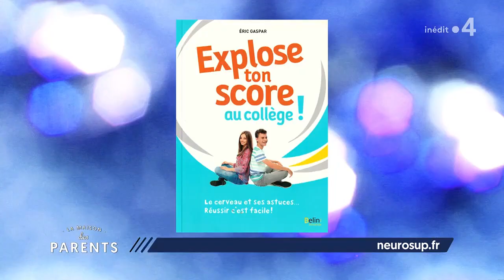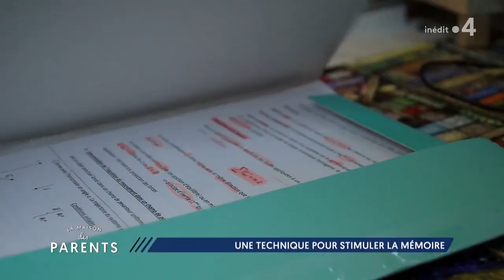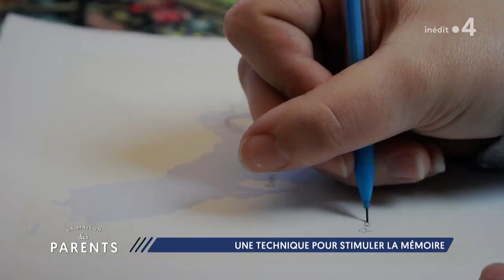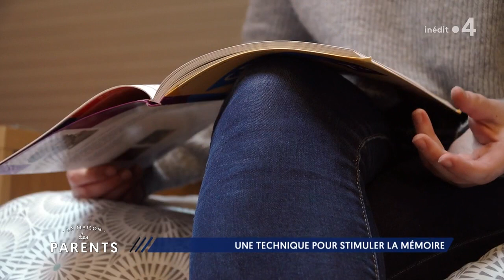Cerveau de nos ados : on se dit tout ! - La Maison des parents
Ah l’adolescent ! Cet animal mystérieux aux réactions parfois incompréhensibles pour nous, parents. Il dort beaucoup, peut passer des heures sur son téléphone, va tester ses limites quitte à prendre des risques. Mais que se passe-t-il donc dans le cerveau de nos adolescents ?
Grâce aux neurosciences nous arrivons à en savoir un peu plus, ça tombe bien, c’est une des spécialités de nos invités.
- Dr Jean Luc Martinot, pédopsychiatre, directeur de recherche Inserm, Unité « Neuro-imagerie et psychiatrie » à Gif-Sur-Yvette. Il va nous aider à comprendre le développement du cerveau à l’adolescence, ainsi que l’impact sur le comportement de nos enfants.
- Éric Gaspar, professeur de mathématiques au lycée Jean François Champollion de Lattes dans l’Hérault, également créateur du projet d’éducation Neurosup.